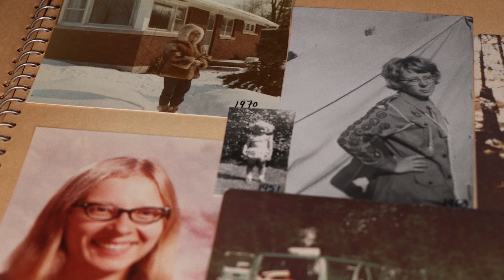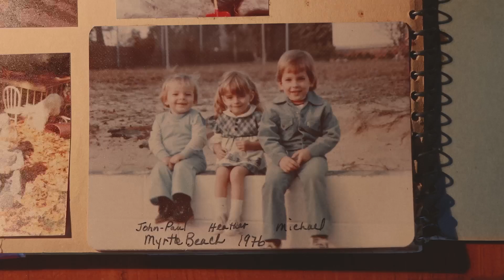Margaret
A short film profile of my grandmother, Margaret Ruth Cobbledick Tamblyn